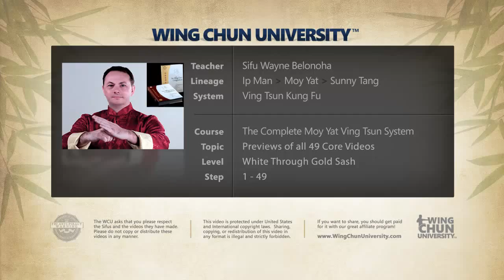Wing Chun University (R) Preview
This is a preview of Wayne Belonoha's course "The Complete Moy Yat/Sunny Tang Ving Tsun System" If you dig what you see, stop by and check out the real deal.